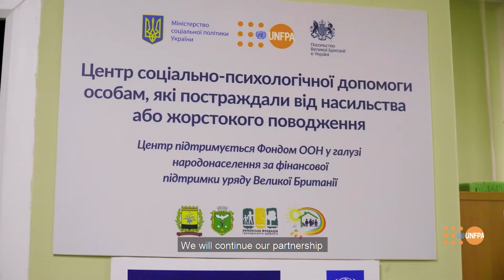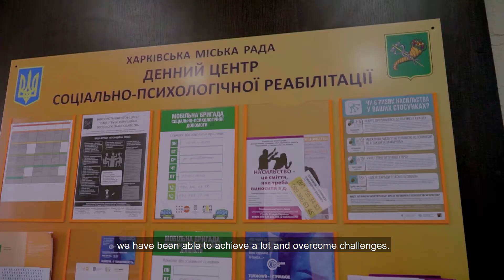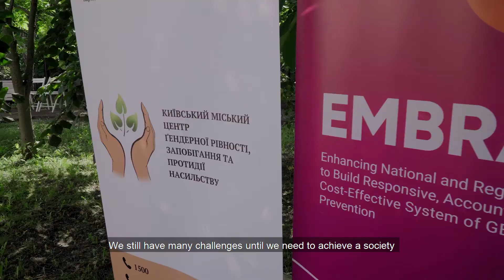Maria Efrosinina - for 2 years the Honorary Ambassador of UNFPA in Ukraine.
In 2018, a well-known TV presenter and philanthropist Maria Efrosinina became the Honorary Ambassador of UNFPA in Ukraine.

The Honorary Ambassador's status implies support for the United Nations Population Fund activities aimed at combating violence, supporting equality, as well as youth interests and opportunities.

In July 2020 The Honorary Ambassador's status was continued for the next 2 years.

What Maria Efrosinina has done in her status as Honorary Ambassador of UNFPA in Ukraine see in the video.